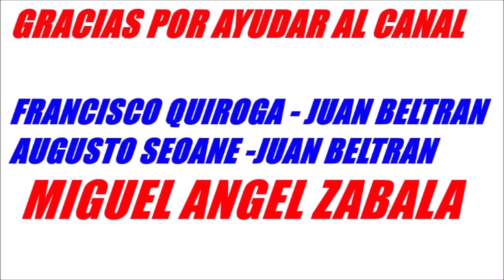TOTI APURA AL TURCO DESPUES DE RIVER TALLERES "SE VIENE LA 5TA copalibertadores PARA RIVER TURCO